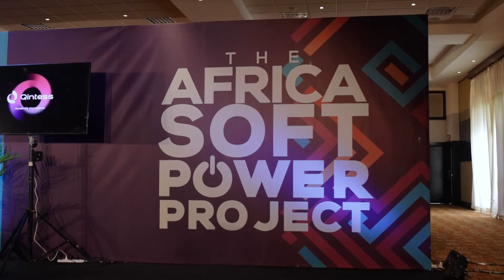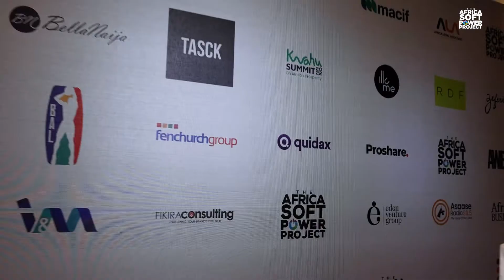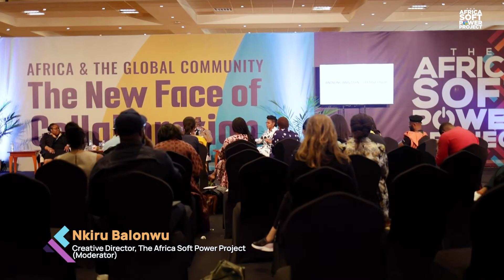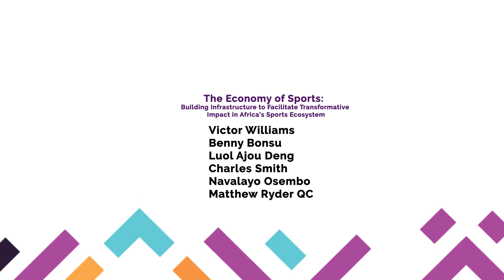Africa Soft Power "Africa Month" Summit 2022 | Kigali, Rwanda Highlights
The Africa Soft Power Project’s 2022 “Africa Month” Summit themed: Africa & the Global Community: The New Face of Collaboration, convened on 26th-28th May in Kigali, Rwanda.

In the wake of COVID, Africa’s digital, creative and knowledge economies have emerged as resilient pathways to recovery. From sports and music, to technology, fashion, tourism and film, amongst others – how is the continent leveraging opportunities and advances within these industries to build a strong recovery, facilitate youth participation, develop infrastructure and secure Africa’s place on the global stage?

We assembled a global gathering of visionaries, thought leaders, influencers, and pioneers to converse around the theme of harnessing Africa’s soft power, not only for the continent, but the global diaspora community at large.